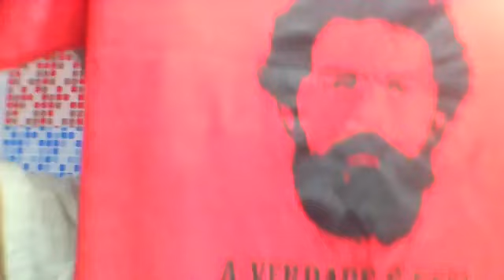Elisiario Maximus - analisando Pesquisas.